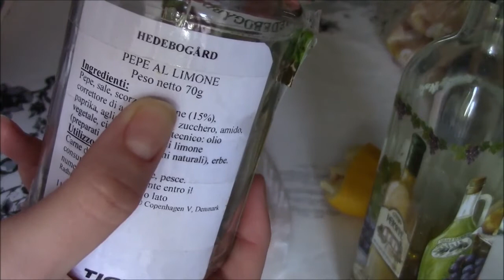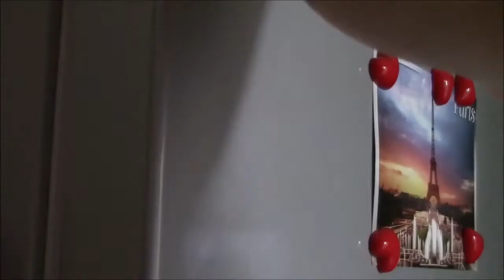Menu di carne: organizziamoci!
Inerente alla serie "Spesa una volta al mese" ecco come organizzo in questo mese la carne acquistata! Prendete idee e spunti per pianificare al meglio anche la vostra!